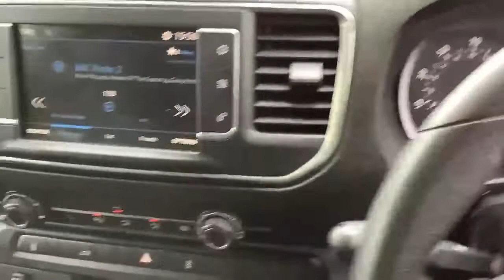ML18XMW Peugeot Expert 1.6 Bluehdi 1000 Professional Compact Panel Van 6dr Manual SWB Eu6 95 Ps